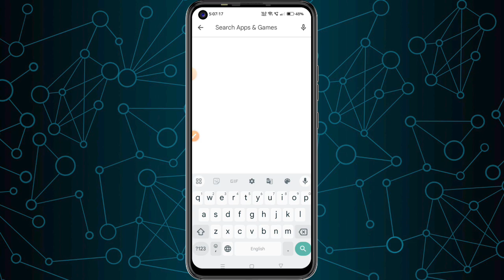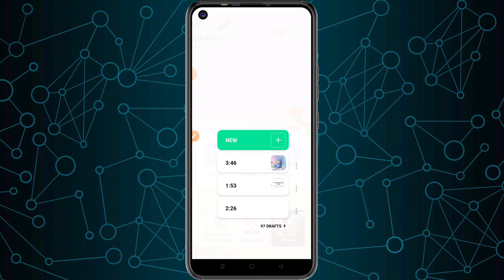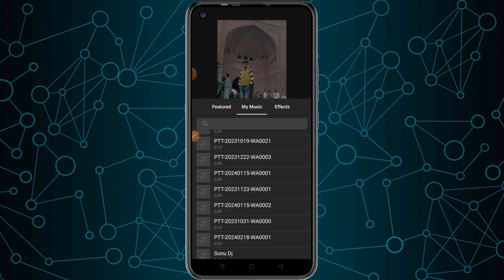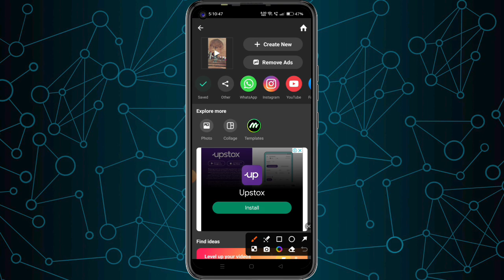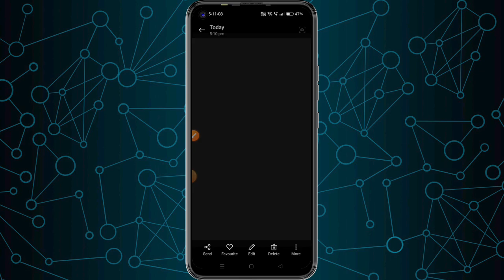photo par song kaise lagaye | फोटो पर गाना कैसे लगाए | apne photo par gana kaise lagaen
dosto, is Video me maine aapko batyaa hai ki app apne photo par song lagakar kaise Video bana sakte ho bo bhi bilkul free...

Topics Covered -- 👇👇
photo par song kaise lagaye.
photo me song kaise dale.
ek photo par song kaise lagaye.
image par song kaise lagaye.
apne photo par song kaise lagaye whatsapp status.
apne photo par song kaise lagaye.
photo par song kaise lagaye app.
photo par gana kaise lagaye.
photo mein song kaise dale.
photo me song kaise dale app.
photo me song kaise dale status.
video par gana kaise lagaye.
photo pe song kaise lagaye.